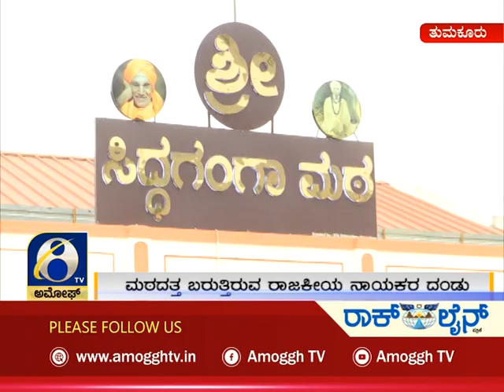ಅಮೋಘ್ ನ್ಯೂಸ್ | Amoggh News | @8pm | 30-03-2022